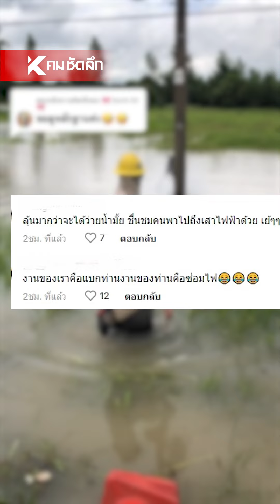ลุ้นมาก กับการบริการ จนท.ไปตัดกระแสไฟ | SCLcc111 : คมชัดลึก ออนไลน์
เรียกได้ว่าบริการทุกระดับประทับใจ เมื่อเจ้าหน้าที่การไฟฟ้า ต้องลงซ่อมและตัดกระแสไฟช่วงน้ำท่วม แล้วตัวห้ามเปียก หัวหน้าทีมและคนในทีมจะทำยังไง ไปชมคลิปกันเลย